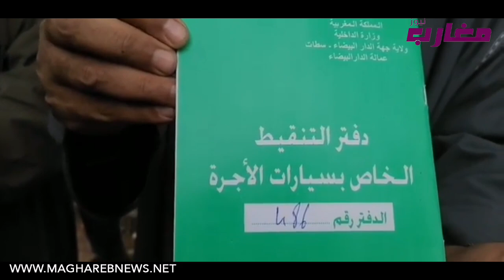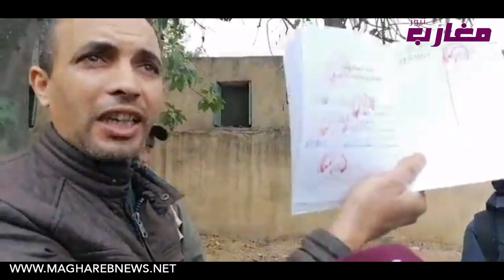صراع على أموال دعم المحروقات بين السائقين المهنيين و المُلاّك و أصحاب المأذونيات "شوفو كيفاش"